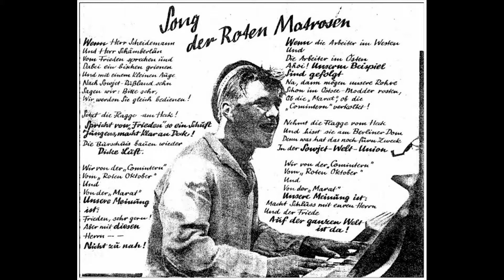Hermann Hähnel - Roter Matrosensong (Песня красных матросов)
Песня из ранних произведений Эйслера для агитпропгрупп. В песне упоминаются Коминтерн и Мировой Советский Союз.

Song der Roten Matrosen

Wenn Herr Scheidemann (в записи Штреземан (Stresemann))
Und Herr Schämberlän
Vom Frieden sprechen und
Dabei ein bischen grienen
Und mit einem Kleinen Auge
Nach Sowjet-Rußland sehn.
Sagen wir: Bitte sehr,
Wir werden Sie gleich bedienen!

Setzt die Flagge am Heck!
Spricht von "Frieden" so ein Schuft
Jungens, macht Klar an Deck!
Die Burschuis bauen wieder
Dicke Luft.

Wir von der "Comintern"
Vom "Roten Oktober"
Und
Von der "Marat".
Unsere Meinung
ist:
Frieden, sehr gern!
Aber mit diesen
Herrn -
Nicht zu nah!

Wenn die Arbeiter im Westen
Und
Die Arbeiter im Osten
Ahoi! Unserm Beispiel
Sind gefolgt.
Na, dann mögen unsere Rohre
Schon im Ostsee-Modder rosten,
Ob die "Marat", ob die
"Comintern" verkolkt!

Nehmt die Flagge vom Heck
Und hisst sie am Berliner Dom
Denn was hat das noch für'n Zweck
In der Sowjet-Welt-Union.

Vom "Roten Oktober"
Und
Von der "Marat".
Unsere Meinung ist:
Macht Schluss mit euren Herrn
Und der Friede
Auf der ganzen Welt
ist da!